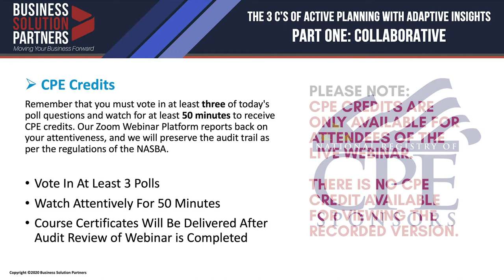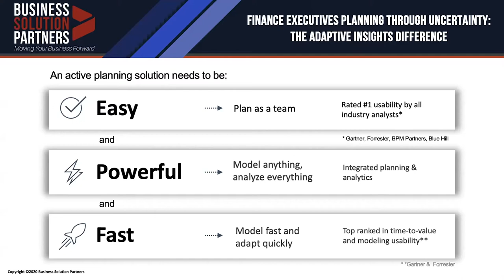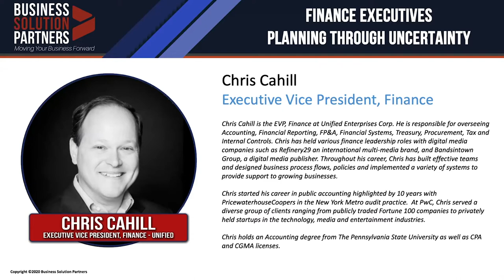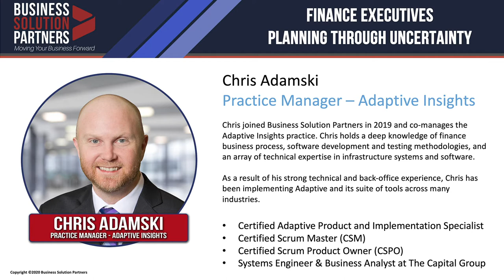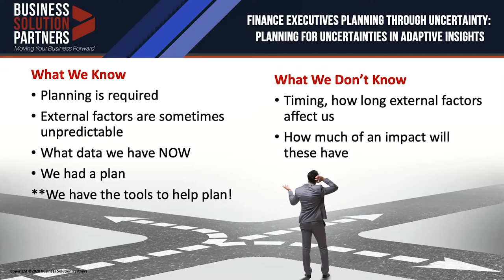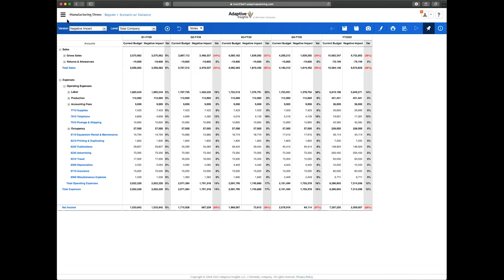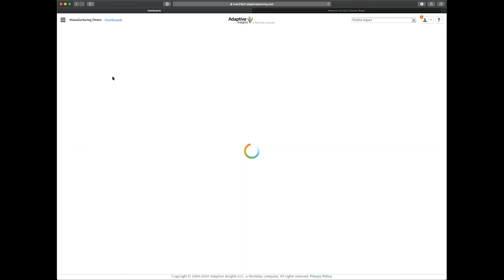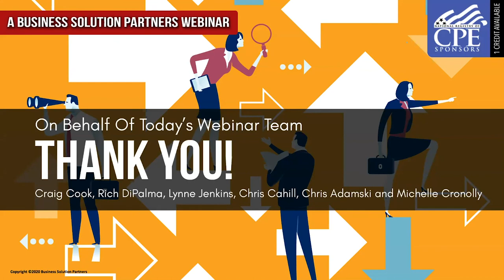Webinar Recording: Finance Executives Planning Through Uncertainty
Join Business Solution Partners, and Unified Enterprises Corp. Executive Vice President of Finance Chris Cahill, in a discussion about scenario planning and modeling during times of economic upheaval.

In this webinar we're examining how Finance Executives are leveraging Active Planning during times of economic volatility. Active Planning is a process designed to help finance teams react quickly to market fluctuations that have an effect on the financial levers of business.

There is no time like the present to contextualize the concept of uncertainty. It’s almost impossible to predict what tidbit in tomorrow’s news cycle will send markets careening up or down, when states will open or close to business, and where the next hotspot will flare up.

So today, Finance Executives are doing everything in their power to plan for anything and everything. We need to imagine all the possibilities, from best to worst case scenario, and formulate responses for myriad outcomes. This monumental task is critical to the survival and future success of our American economy.

This webinar was originally broadcast on Thursday, April 23rd 2020.